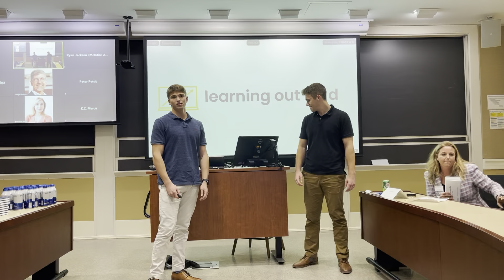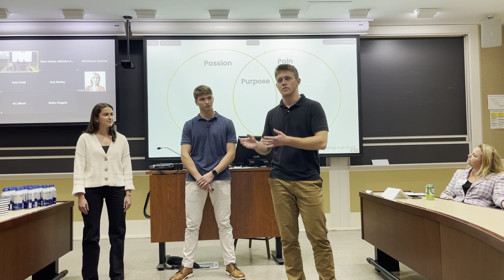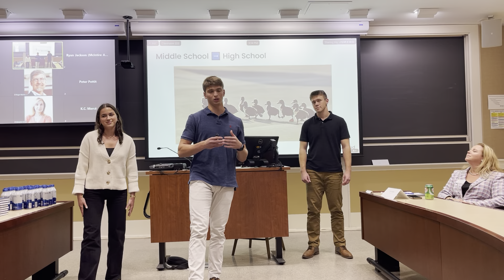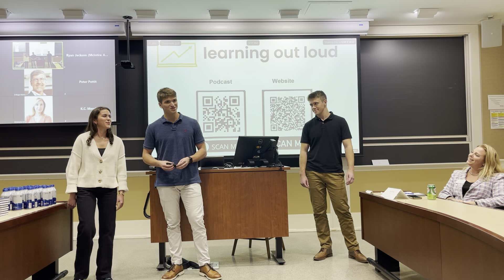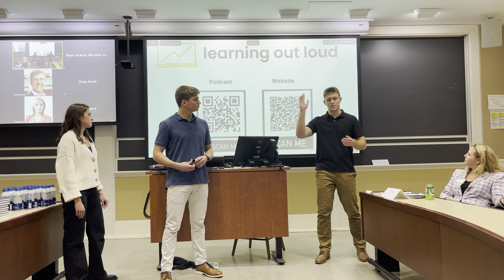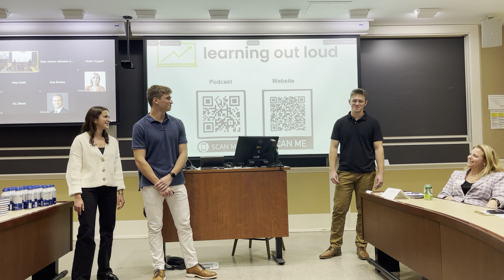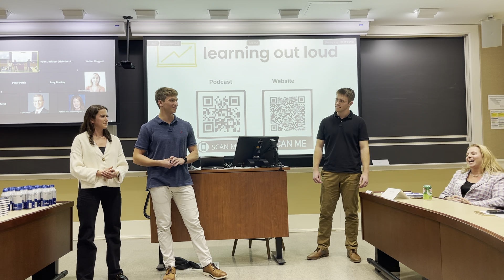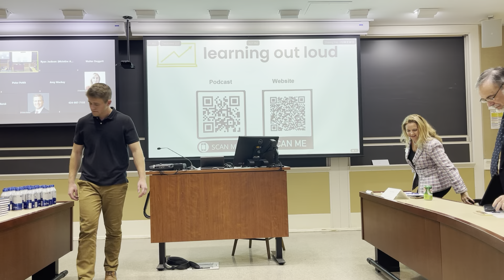The Learning Out Loud Podcast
In this presentation we discuss the goal of the Learning Out Loud Podcast, who we've spoken with, the lessons we've learned so far, and our plans for the future.